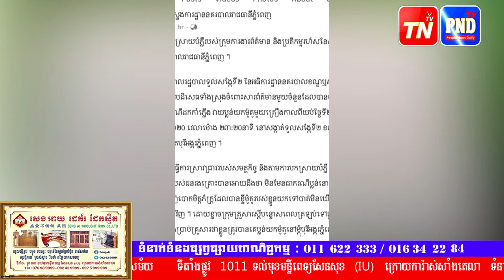មិត្តភ័ក្តិខ្ចីម៉ូតូយកទៅបាត់ មិនឃើញយកមកឱ្យវិញ បែរជាទៅប្រាប់សមត្ថកិច្ចថា ត្រូវក្រុមចោរប្លន់